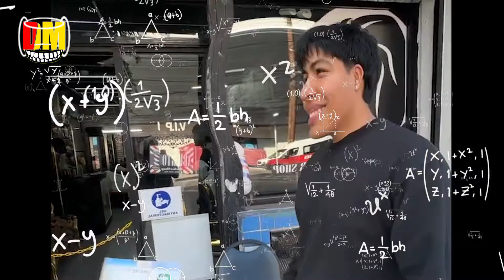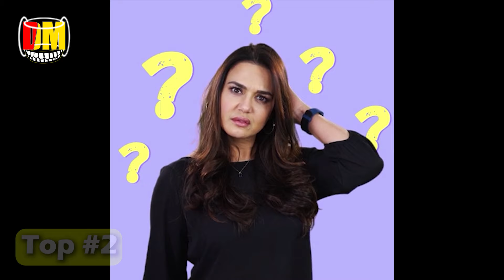Presenció Cómo su Novio Caía en las Garras de Otra (bromas callejeras)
Los videos que mencione 👇🤭